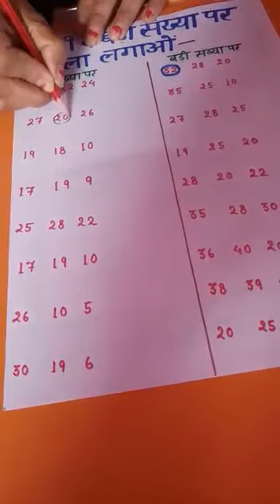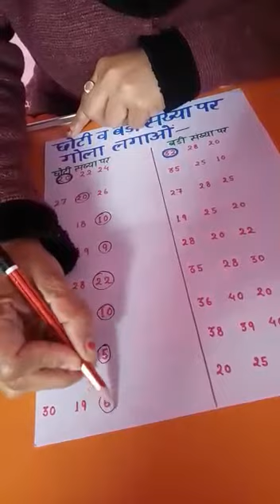कक्षा - II, विषय - गणित, शीर्षक - छोटी व बड़ी संख्या पर गोला लगाओ